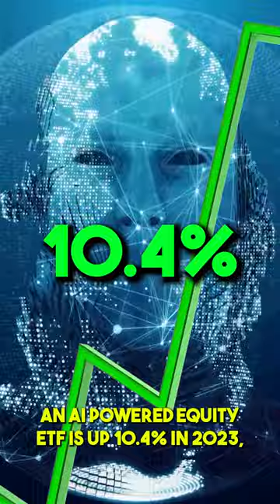AI Is Making People Rich (How You Can Profit)